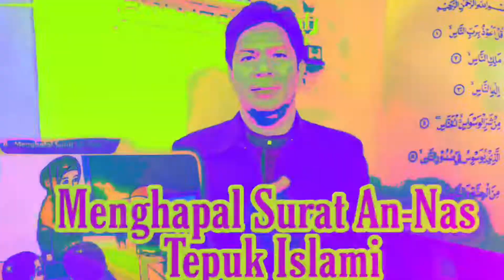Ceramah Sunda di Pangalengan Menjalin Tali Silahturahmi